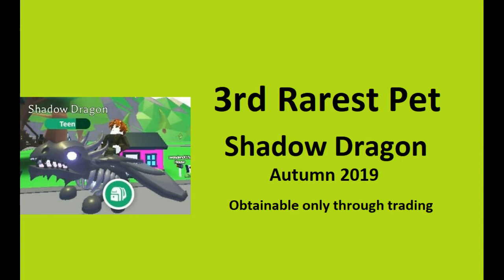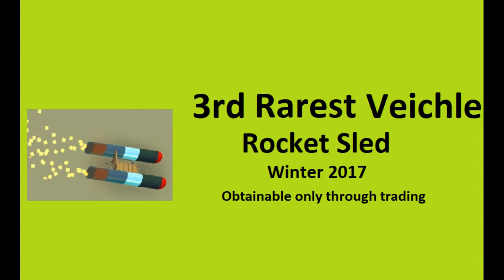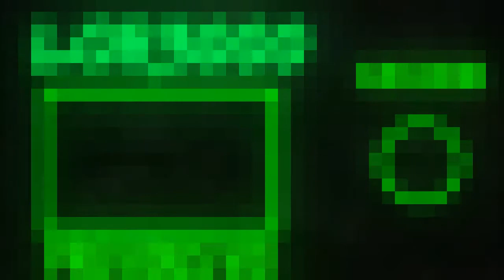Top 5 RAREST Items in Adopt Me FOR EACH CATEGORY!